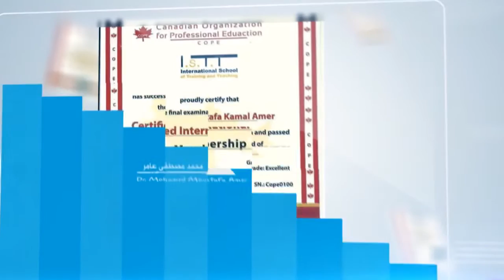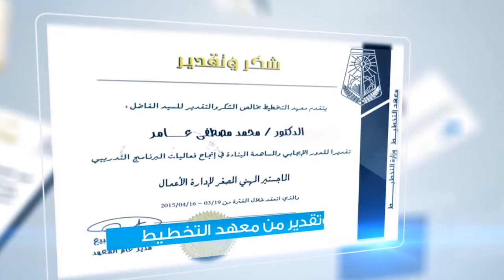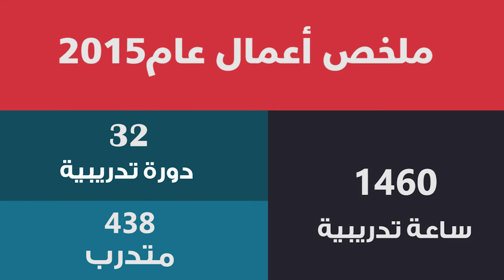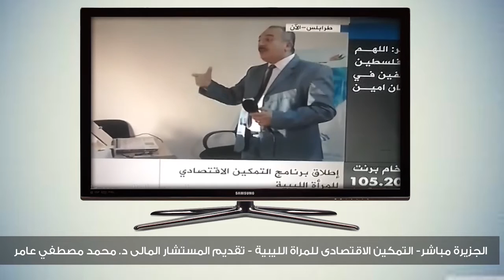(DR. MOHAMED MUSTAFA AMER ( Promo